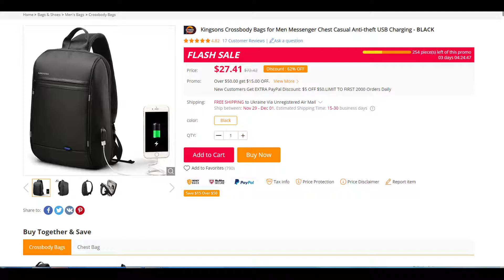Kingsons Crossbody Bags for Men Messenger Chest Casual Anti-theft USB Charging - BLACK 2